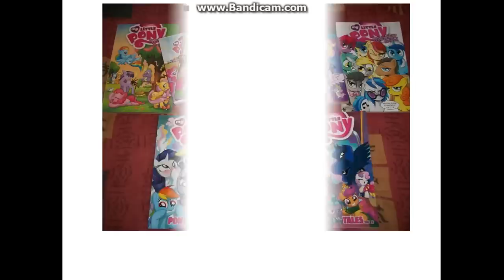Season 5 My Little Pony Panel Animatic Sub Español 2014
Echele un pequeño vistaso lo que va ser la 5ta Temporada de MLP
Mi Pagina de Facebook: